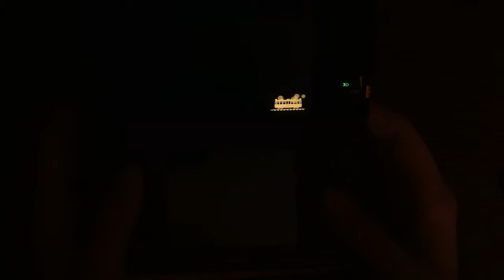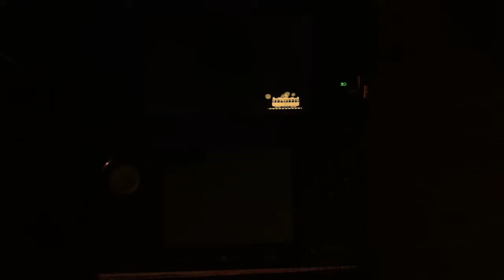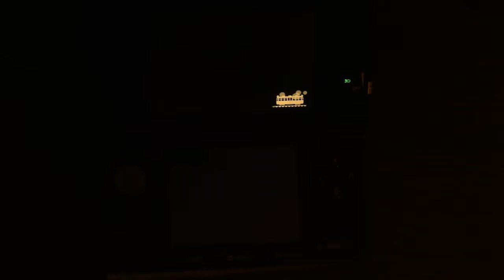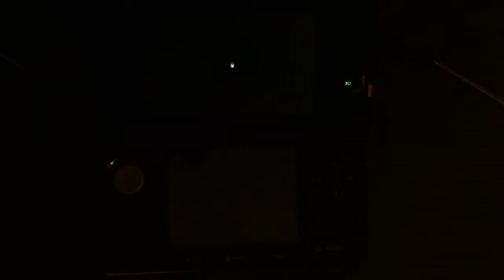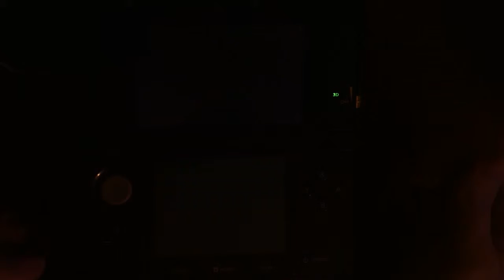Animal Crossing: New Leaf part 2 - Fossils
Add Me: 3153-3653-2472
(Then comment yours)

I hope you enjoyed this part!

More stuff:
I love visiting people and maybe I can visit your town on video!
1) Town Name
2) Your characters name
3) Time Zone
4) When you are on (times)
5) Your Skype, only if you have one and want your voice on the video too.
6) your town fruits/fruits you have.